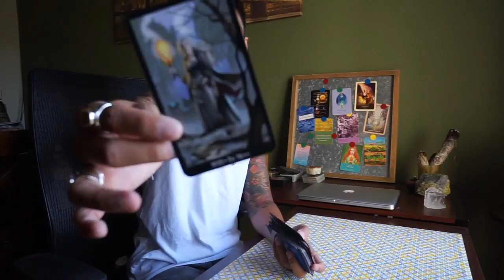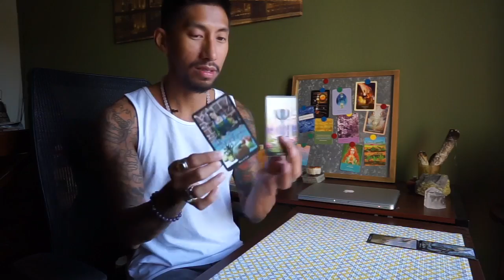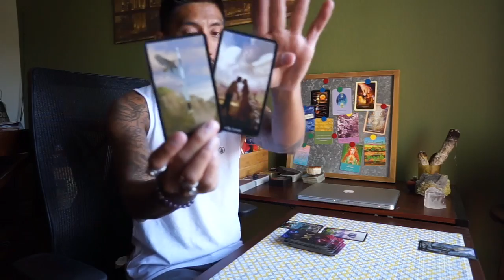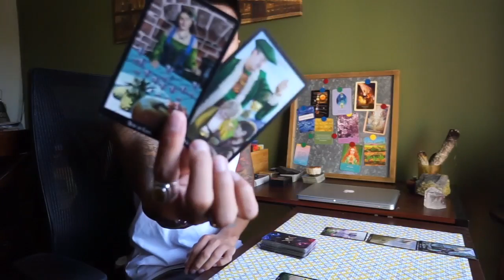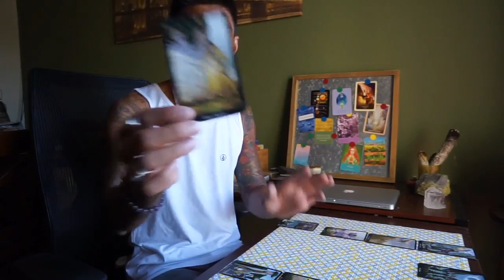LEO " YOU AND THE OTHER PERSON " AUG 14-17